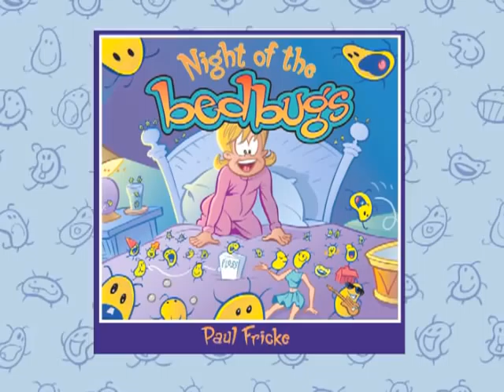Bedbugs Boogie Trailer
Promo music video for the children's book "Night of the Bedbugs" by Paul Fricke, published by Image/Silverline Books.